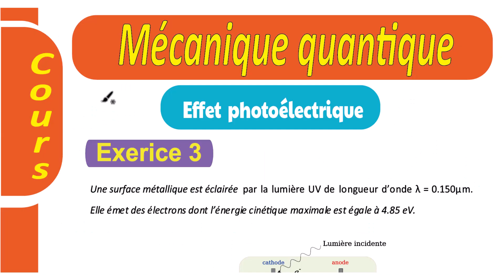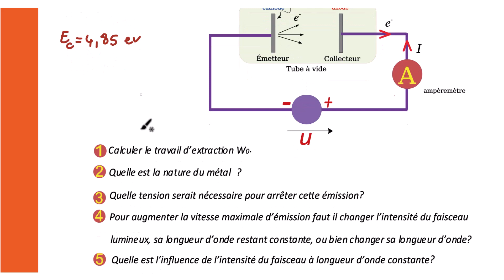Effet photoélectrique Exercice 3